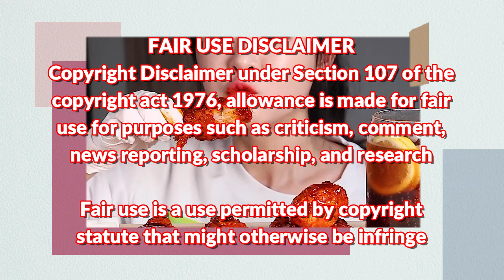MUKBANGERS eating spicy food LIKE A PRO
Hello!
Welcome my little channel!
Hope your hungry so we can eat together hehe

Pleas do support also every mukbanger in this video!